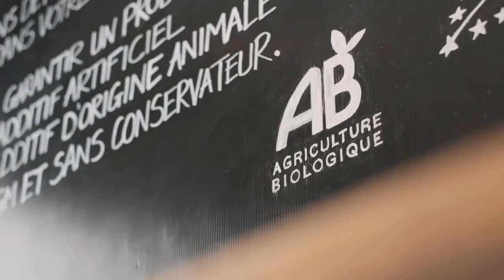Bière de Voyage - S01E02 - Virée brassicole à Lyon, capitale de la gastronomie(Video d'illustration)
🎧 Suite à notre premier épisode de Bière de Voyage, nous avons décidé de renouveler l'expérience en visitant la ville de Lyon ! 🍻
Bière de voyage est tout d'abord un podcast audio où l'on vous parle de nos voyages : bières, bars, visites, rencontres.

Vous êtes ici sur la vidéo d'illustration de ce 2nd épisode.
Dans cet épisode, nous partons dans la capitale de la gastronomie : Lyon ! Habitué de cette ville, nous décidons de privilégier les nouveaux lieux à bière… et le fromage ! Un autre Lyon, le Lyon Brassicole se dévoile à nous au travers d’un bon nombre de lieux.

! Spoilers !

Retrouvez également toutes les adresses et celle des autres épisode

➡️ "Quand Lucas et Geoffroy se décident à partir en voyage, c’est toujours à la dernière minute ! Ces 2 experts de la bière artisanale partagent leurs découvertes brassicoles aux gré de leurs excursions, mais également leurs coups de cœur culinaires ainsi que leurs visites improbables. Chaque mois, une nouvelle destination, de nouvelles brasseries, de nouveaux lieux, un nouveau voyage."

🎥 Bière de voyage, c'est également une courte vidéo pour mettre en image nos péripéties ainsi que des stories live lors de nos voyages.

🙏 On espère que ce second épisode autour de la bière artisanale va vous plaire, en tout cas nous avons été ravi de vous préparer ça. On compte vraiment sur vous pour partager et en parler autour de vous !